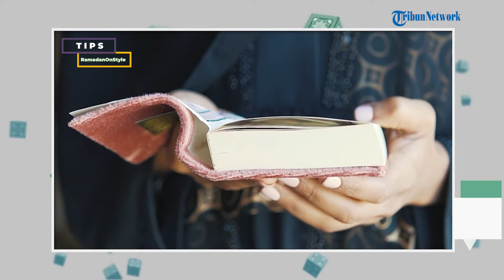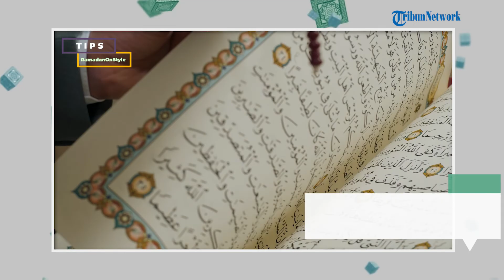RAMADAN ON STYLE: 5 Amalan yang Bisa Dikerjakan Wanita yang Sedang Haid saat Ramadan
TRIBUN-VIDEO.COM - Jelang  Ramadan 2022, tahukah kalian bahwa ada 5 amalan yang bisa dikerjakan oleh wanita yang sedang haid atau datang bulan saat puasa?

Lima amalan berikut ini tetap bisa dikerjakan, meski wanita sedang haid atau datang bulan, sehingga tak bisa menjalankan ibadah puasa Ramadan 2022.